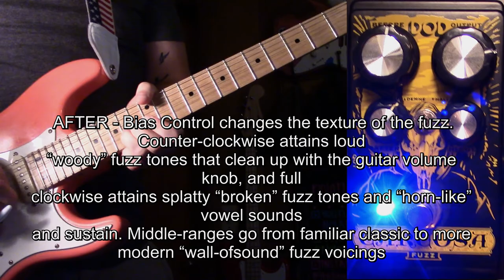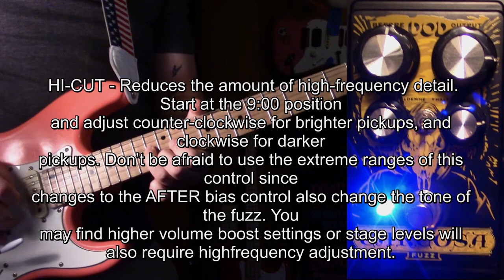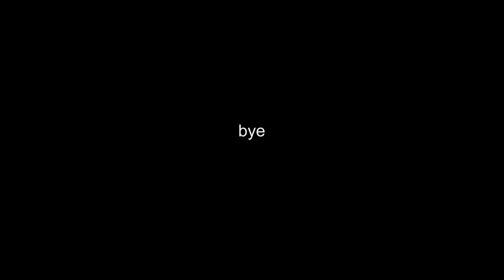Digitech Carcosa Fuzz Demo